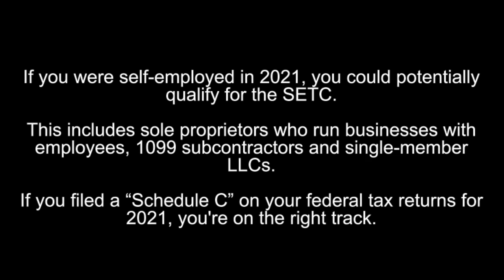What does SETC mean?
SETC is the Self-Employment Tax Credit

Basically, if you were self-employed in 2021, you could potentially qualify for the SETC.

This includes sole proprietors who run businesses with employees, 1099 subcontractors and single-member LLCs.

If you filed a “Schedule C” on your federal tax returns for 2021, you're on the right track.

Go to the website below for all the details